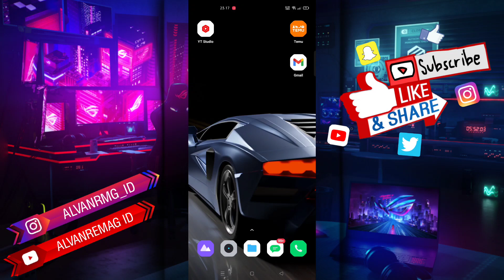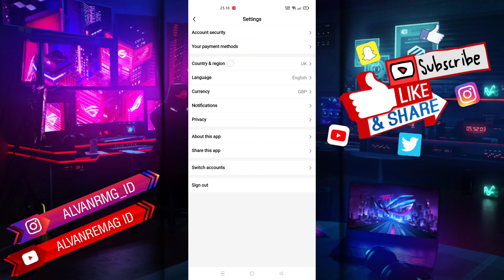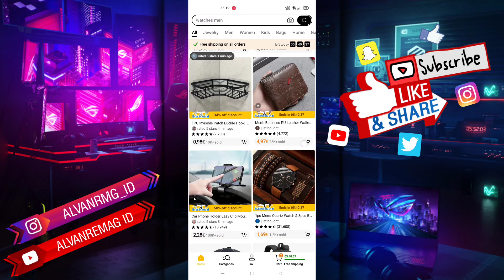CARA MENGUBAH NEGARA APLIKASI TEMU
Assalamu’alaikum Wr.Wb
Dalam video tutorial ini, saya akan membahas